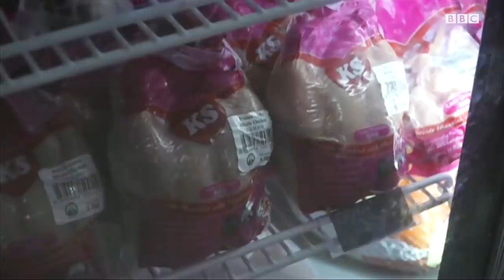Лабораторияда гўшт етиштириш бошланди. Ундан палов ё сомса қиласизми? BBC News O'zbek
Лабораторияда сунъий гўшт етиштириш бошланди.

Сингапурда бип-бинойи товуқ гўшти ҳам яратилди.

Нега жонивор гўштини  фермада эмас,  лабораторияда етиштиришмоқчи?

Сиз бу гўштни ейсизми?